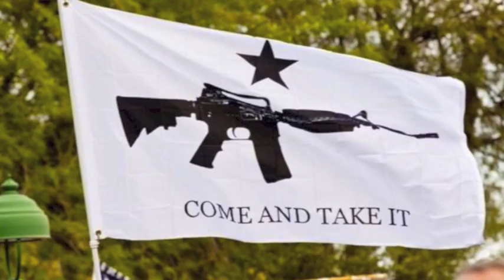California Police Open Fire On Men, Women, And Children!